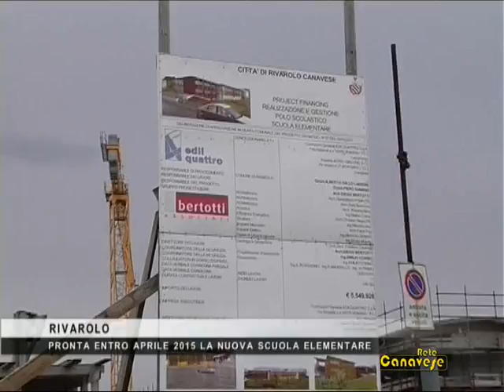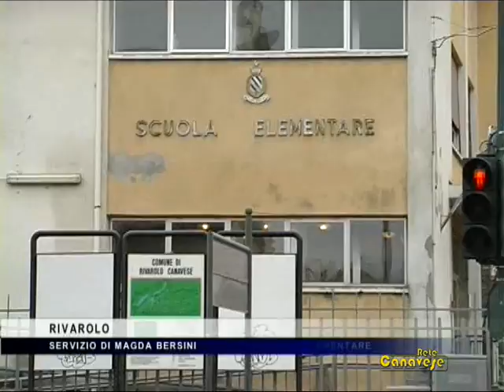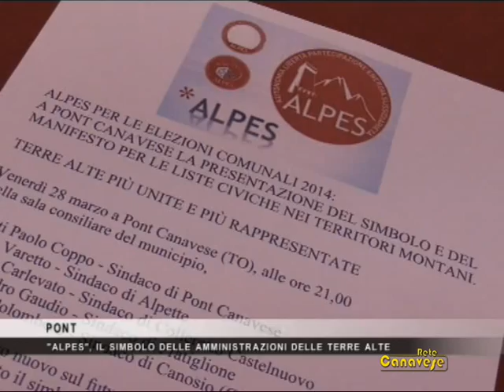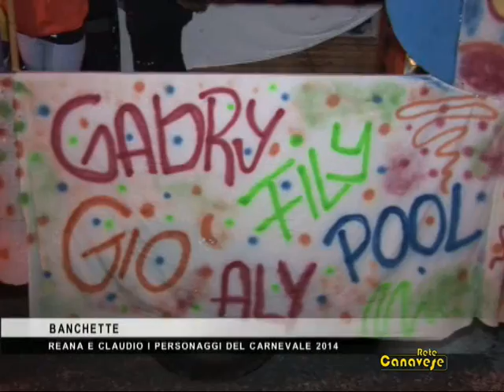Il nostro Tg di martedì 1 aprile